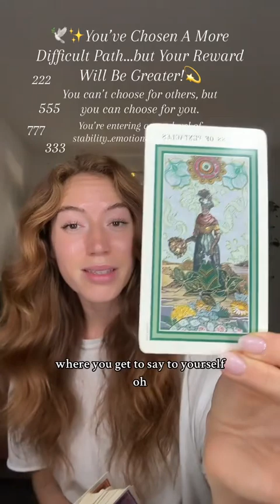Your Reward Will Be Greater || Channeled Angel Message